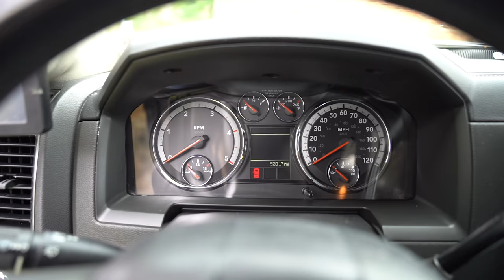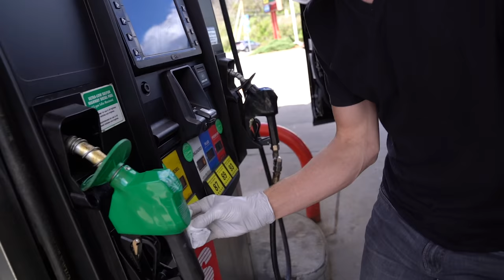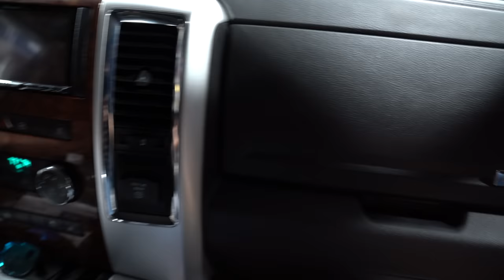CHECK OUT OUR NEW RIG!!! | PREPARING FOR THE WORST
Now that we have completed our quarantine we are finally safe to head home, and we're doing it in a little bit different style than before...

~~~ Camera Gear ~~~

~~~ Solar & Electrical ~~~

~~~ Plumbing &  Water ~~~

~~~ Accessories & Misc. ~~~

~~~ Tools ~~~